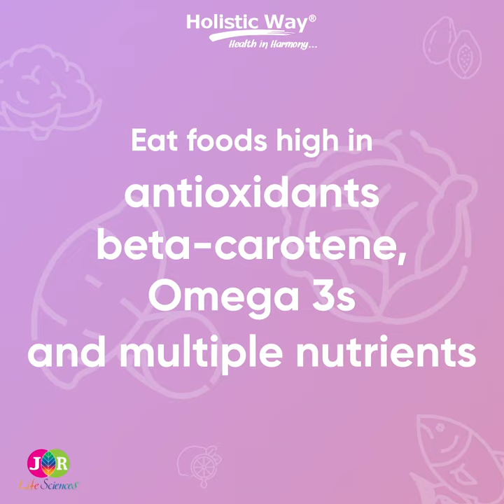Holistic Way Skin White - Skin Lightening Formula with L-Glutathione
Want radiant skin? Here are 3 tips!

1. Eat foods that are high in antioxidants, beta-carotene, Omega 3s and multiple nutrients, including cabbage, sweet potato, lemon, papaya, fish, and cauliflower.

2. Use a make-up cheat! Mix a few drops of luminizer into your moisturizer or foundation to create an even, sheer layer of sheen that looks more natural than a highlighter!

3. Take the Holistic Way Skin White, which is a special combination of L-Glutathione, Tomato/Lycopene, Beta-Carotene, Alpha-Lipoic Acid and Turmeric that may help protect skin from UV damage, and lighten and brighten the skin. It supports radiant, smooth and vibrant skin, mop up free radicals and help brighten the skin.